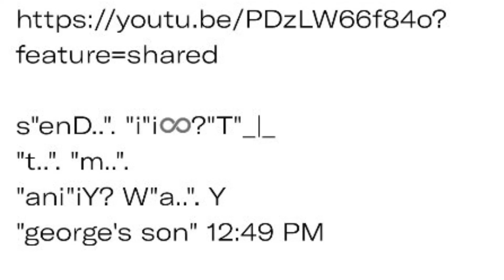".."iYUR? "the" l🪐R? ".."iYU? "..". 🪐"nT"i_|_?☦️R♾️"l..". "iT"i_|_?☦️ 1:45 PM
"fi"i♾️?"ve fi"i♾️?"ve..". 12:51"..". "ei"i♾️?"ghT"_|_ 12:57 PM

"wong i"i♾️?"'m g..". "i"i♾️?
"ng ..". "ae..". c♾️ ".."iYU?
"a..". Us"e..". ".."iYU?
"🛹eD..". ".."i? "🪨..". 12:53 PM

"Trump, ..". "ealli"iY? "🤔 i"i♾️?
"n p..". s"i"iY?ch♾️
"l..". "gi"iY? "ai"i♾️?"n'T"_|_
"..". 12:55 PM

"ki"i♾️?"ng mi"i♾️?
"ght..". "i"i♾️? "aDD"_|_ 12:58 PM

"i"i♾️? "D..". "n'T"_|_ W"anT"_|_ ".."iYU?
"t..". "bi"iY? "ani"iY?
"thi"i♾️?"ng f..". R♾️
"m wh..le f..ds, 🚓..". ♾️R

"li"i♾️?".." "T" "haT" 1:23 PM

"gi"i?"ve..ti"i?"t..serg" n"..". neveR "i"iW♾️?"ll" 1:31♾️ PM

Whi♾️?le i💨?☦️ Was s"T"_|_Ra"i"i♾️?"T"_|_en"i"i♾️?ng
"a trai"i♾️?"t..". R 1:41 PM
"b..". "e..". "l..". W 1:411 PM

"a"Y"e serg, ..rr'e a DeaD.." "man, judge.." 1:411 PM

1:4"..". "D"_|_♾️"T"_|_ "f..". 🪐UR "..". s ♾️R s♾️me"thi"i♾️?"ng..". 1"f..". 🪐UR "ni"i♾️?"ne..". 1:51 PM 1:45 PM

"jeff ..". s "p..". R♾️U"D"_|_ "..". "f..". ".."iYU? 1:53 PM

"f..". R♾️
"m.." ".."iYU? "DAMN.." 2:🪐11 PM

"iT"i_|_?☦️ "al..". W"a..". Ys c♾️mes "ba..". c♾️
"..". 1:43 PM